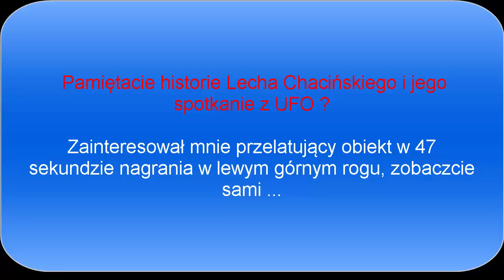Przelot UFO \ UFO Caught on Camera [PL]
ufo przelot,niezidentyfikowany obiekt latający,polska,spotkanie z ufo,statek obcych,Lech Chaciński,dowody,best UFO catch,alien,fly,spodek latający.